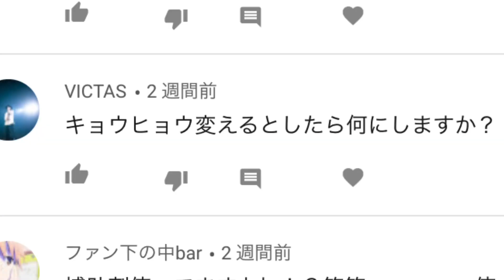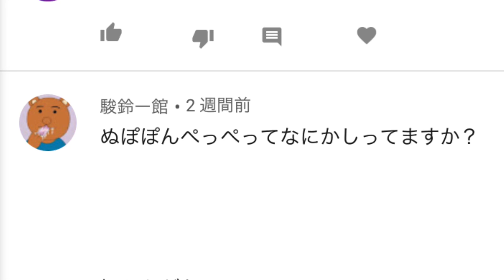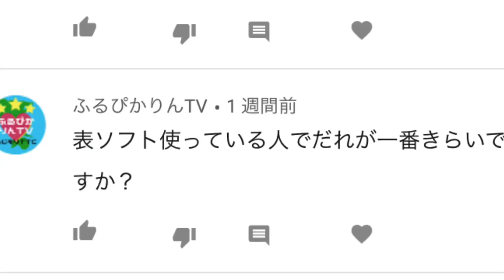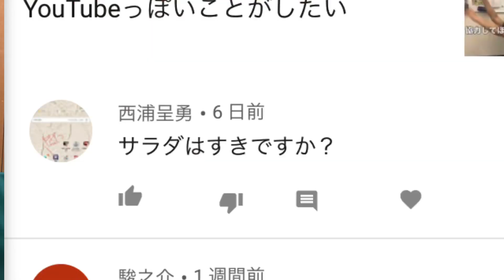からぶりボンバーズの質問コーナー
この動画に質問バシバシ募集してます！みなさんご協力よろしくお願いします！